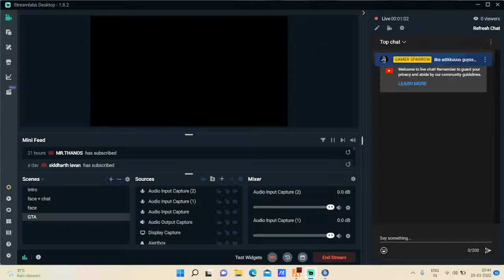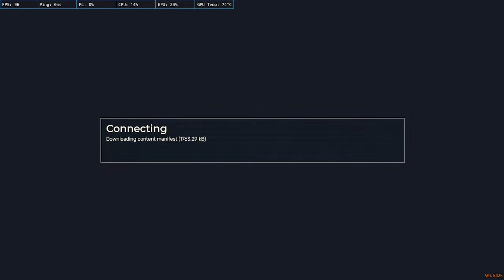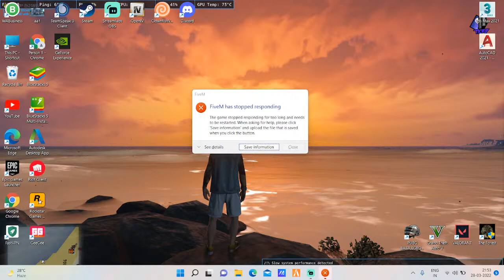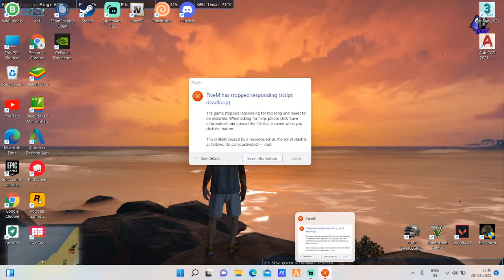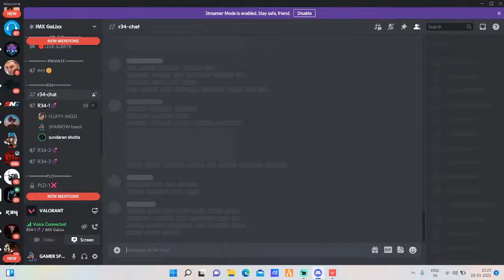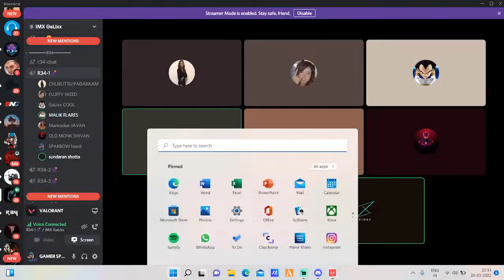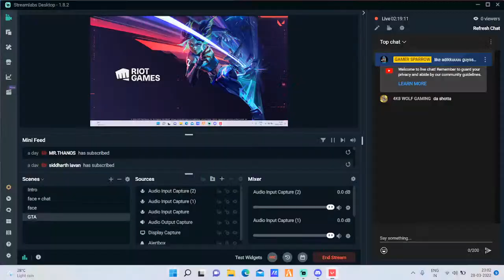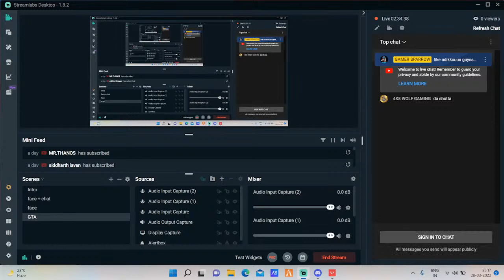R34 VS KVA / R34 FAMILY / R34Sparrow/R34 live